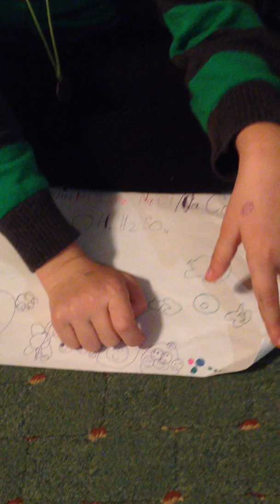Matei Minciu: chimia la 5 ani (exemplu de educatie timpurie si parenting)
Matei este pasionat de stiinta. Aici explica ceea ce si-a desenat el pe o foaie (asa cum alti copii de 5 ani deseneaza masinute si zane, el deseneaza planete, formule chimice sau isi noteaza tarile de pe fiecare continent). In acest "episod" Matei ne explica ciorna sa (fiti blanzi - nu are / nu avem pretentia de a fi total corecte). Doar ne bucuram de pasiunea sa si de jocul sau.
Este un exemplu de educatie nonformala si de utilizare a jocului si pasiunilor copilului in educatie si parenting.

Facilitator de invatare si mama - Mirela Minciu - Psihopedagog

Pe mine MA GASITI CA SI CONSULTANT PE PAGINILE

☝️🚨Teste de Abilitati, diagnoza organizationala, diagnoza potentialului copiilor, adultilor, adolescentilor normali si supradotati